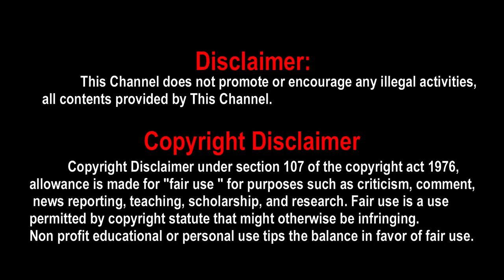THUNIVU Official First Look Poster | Ajithkumar | H Vinoth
THUNIVU Official First Look Poster